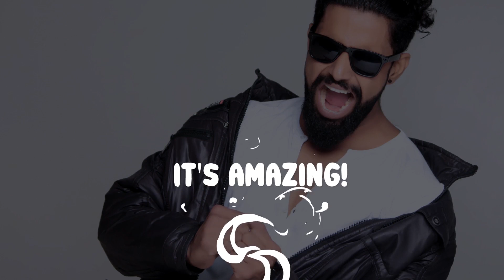Cartoon 2D Titles | After Effects